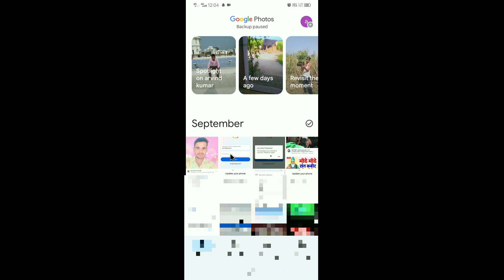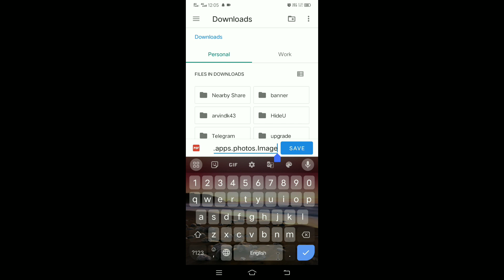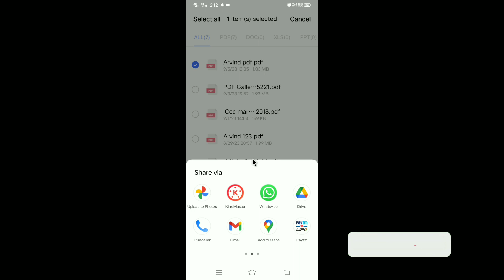Gallery ke photo ko pdf kaise banaye || How to convert photo to pdf